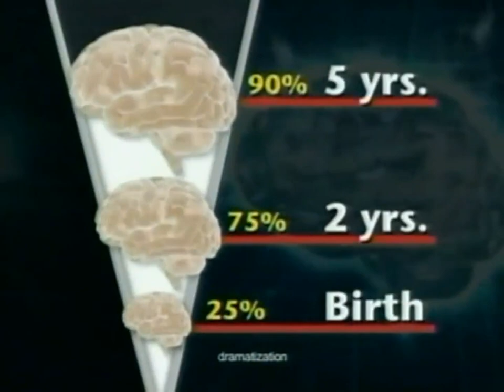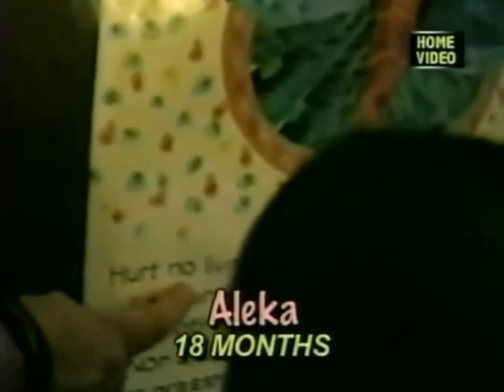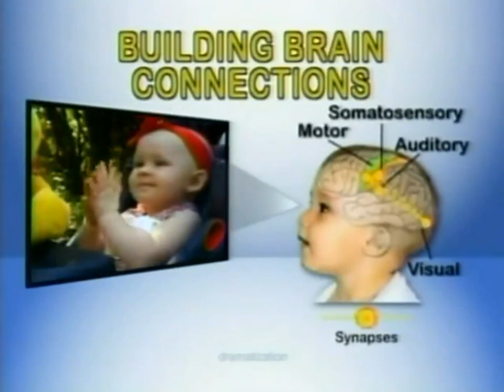NickToons May 24, 2010 DragonBall Z Kai Commercials & Promos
NickToons Commercials & Promos That Aired During DragonBall Z Kai Season 1 Episode 2.